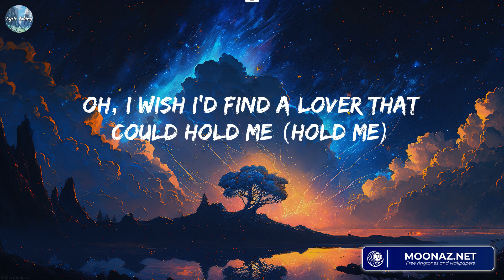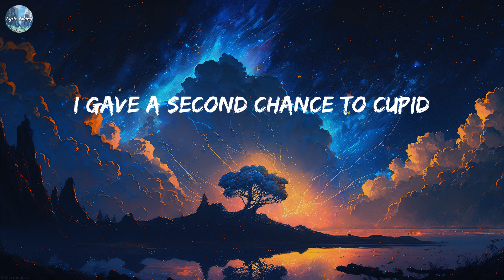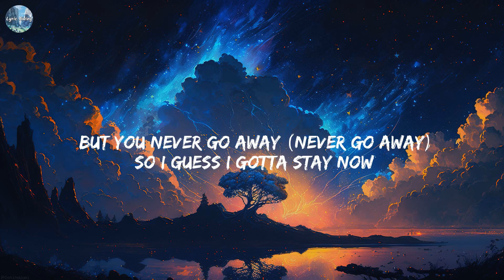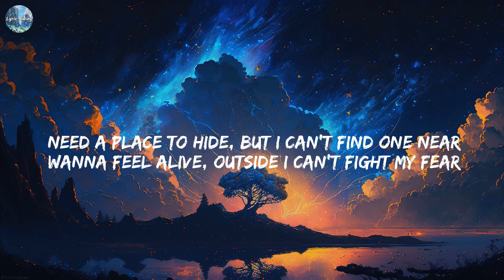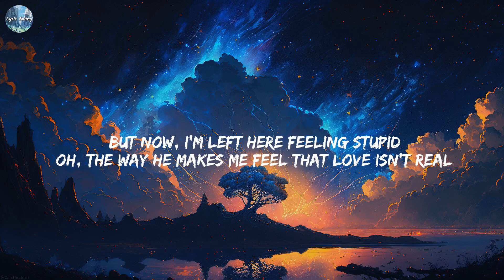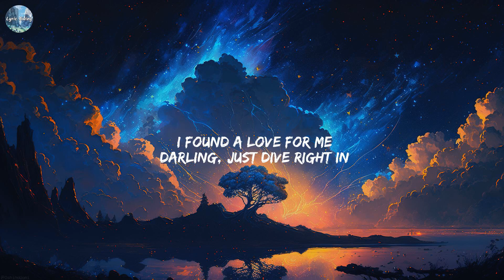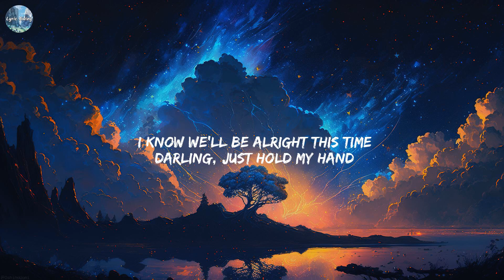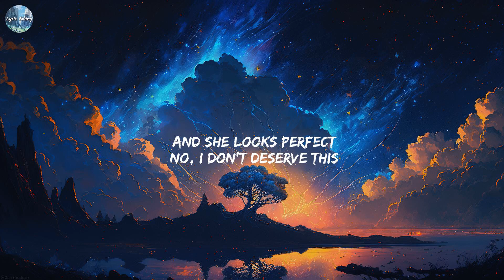Cupid - Fifty Fifty [Lyrics] || Billie Eilish, Fifty Fifty, Ed Sheeran,...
Lyrics:
(La-la-la, la-la-la)
(La-la-la-la, la-la-la-la)